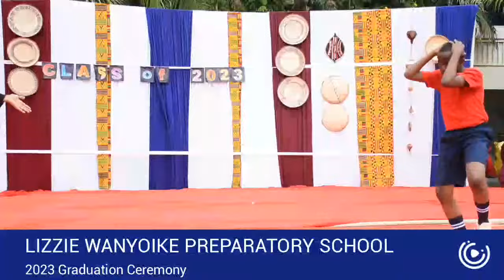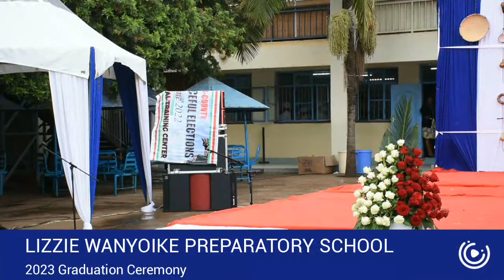LIZZIE WANYOIKE PREPARATORY SCHOOL PP2 GRADUATION YEAR 2023